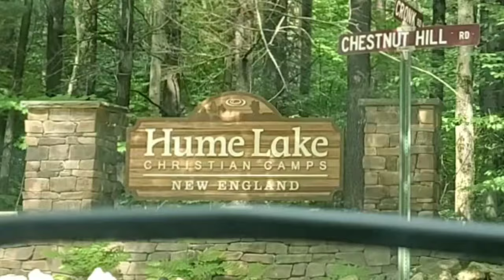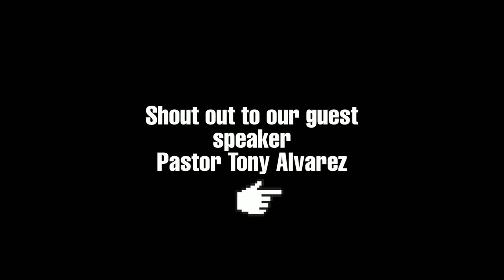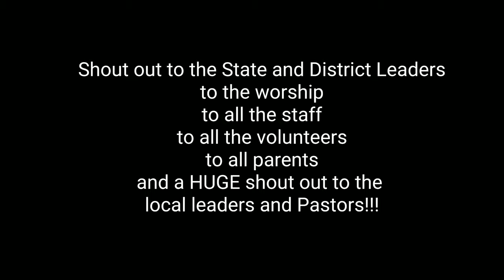COG New England Hispanic Region Youth Camp 2019